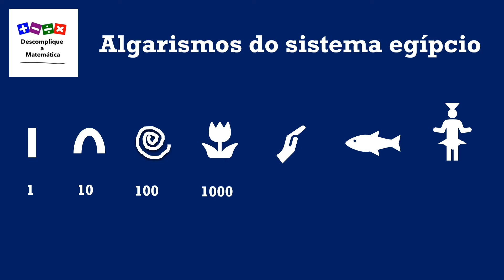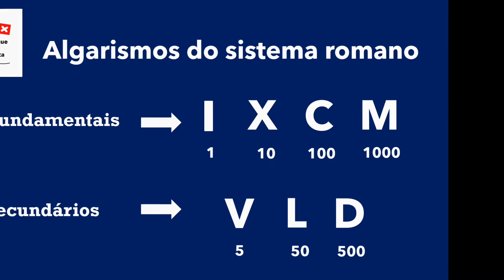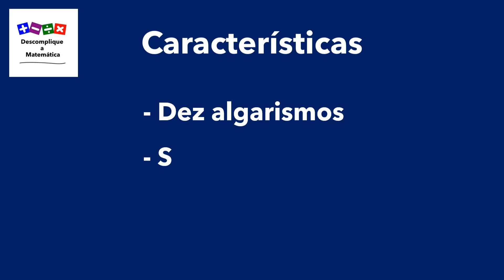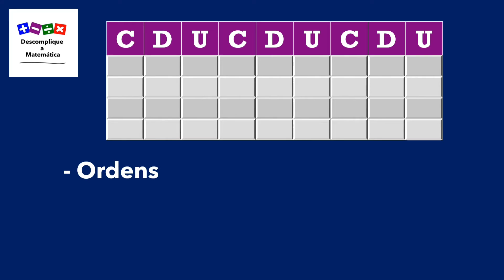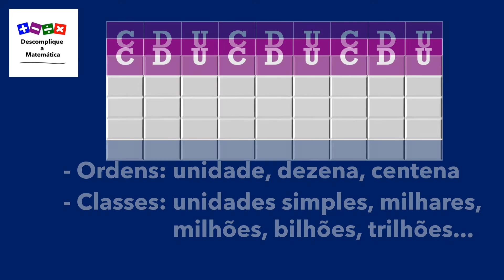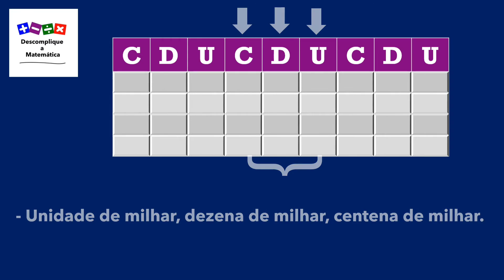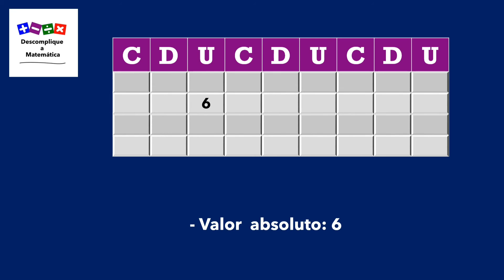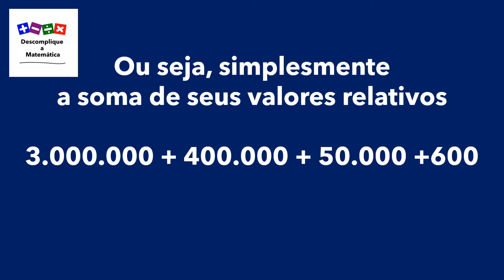Sistema de numeração decimal - Introdução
Sistema de numeração decimal é o vídeo que dá início a playlist chamada "Matemática Básica - Formando uma base sólida e segura" aqui do canal. O professor Fernando Junior traz uma abordagem de forma resumida da definição de número, o conhecimento de algarismos utilizados em algumas civilizações do passado e o modo como montamos os números em nosso sistema de numeração atual. Entendendo a importância do tema para o início da construção de boa parte da abstração matemática, o professor se importou em destacar o que acredita ser mais relevante para uma introdução de assuntos futuros. Nesse caso algumas curiosidades são citadas com a intenção de despertar a pesquisa que deve ser realizada também em outras mídias e mostrar que dentro do assunto, existe muito mais do que parece.
Convido você a conhecer, reforçar ou porque não recordar um tema totalmente da base. Um tema que quando bem compreendido, faz você adquirir segurança e confiança na interpretação de inúmeras teorias e tópicos existentes na Matemática.

Criado e editado pelo professor Fernando F. Junior
Licenciado em Matemática pela Universidade Federal Fluminense (UFF)

Compartilhando este vídeo você pode estar ajudando um amigo ou amiga!

Porque tudo pode se tornar simples, prático e até mesmo diferente.